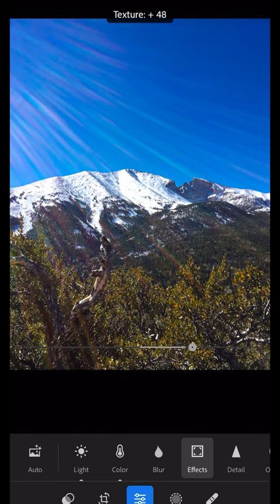Transforming This Photo Pt.7